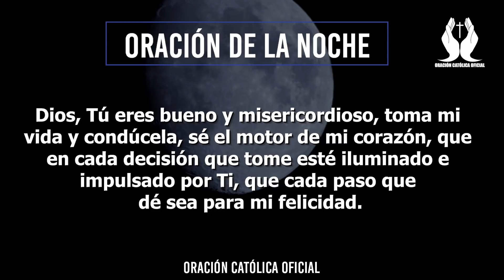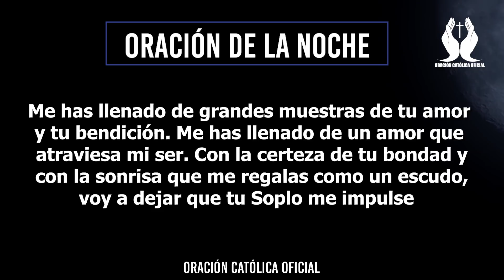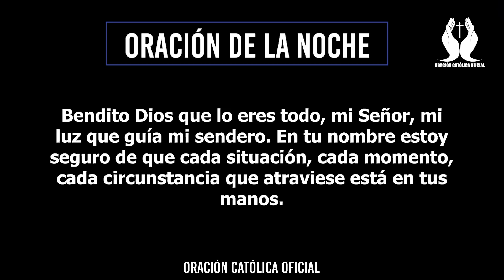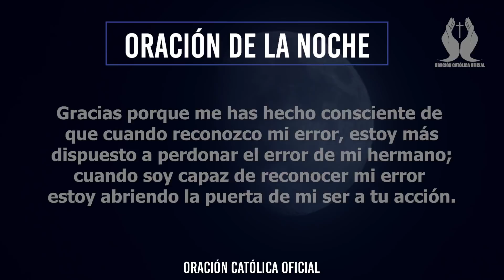Oración de la Noche de Hoy Miércoles 05 de Febrero de 2020| Oración Católica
Te pido perdón si fallé, si ofendí, si use mal el don de la palabra que me has dado para mostrar los sentimientos de mi corazón.